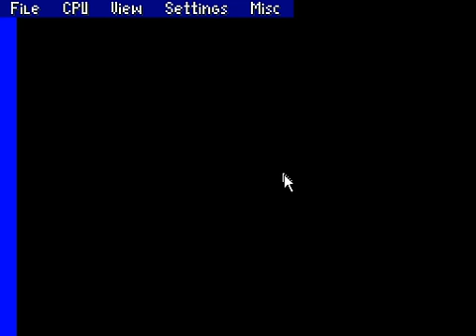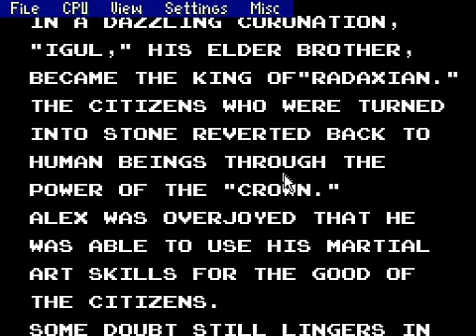Let's Play Alex Kidd In Miracle World (German/Deutsch) Part 7 - Ende! Fertig! Alle tot!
König Janken Klick Klack Kluck gibt den Geist auf und die Krone ist MIIIIR!